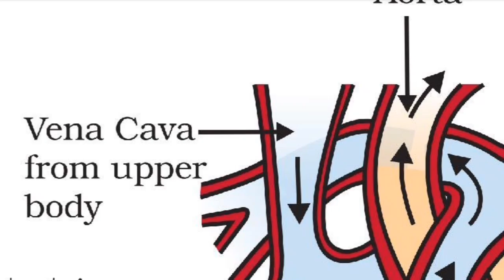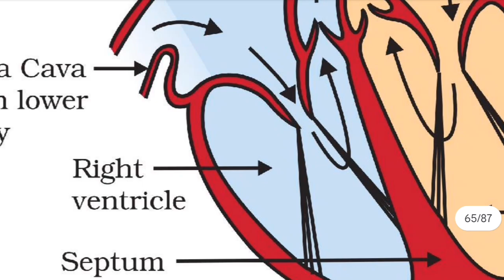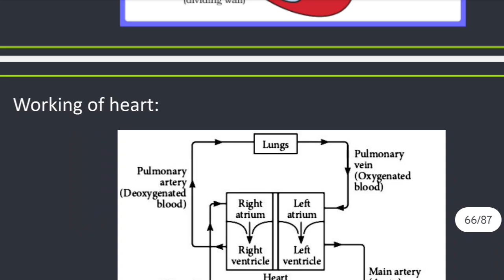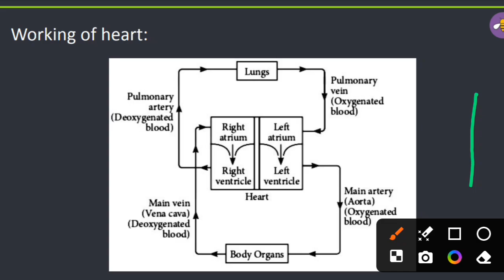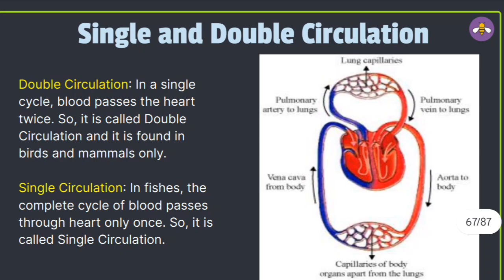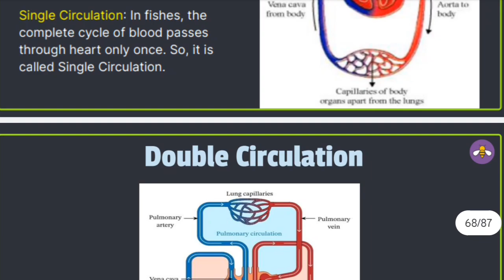Human Heart,Life processes, Class 10 Science Chapter 6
Human Heart
Life processes
Human Heart and circulatory system